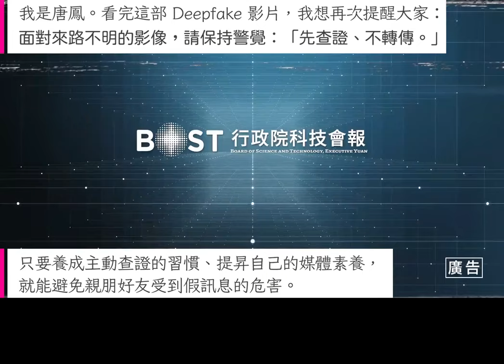2022-01-30 What is Deepfake?